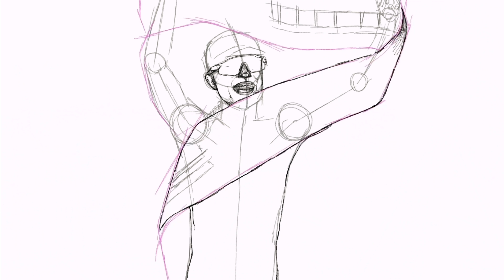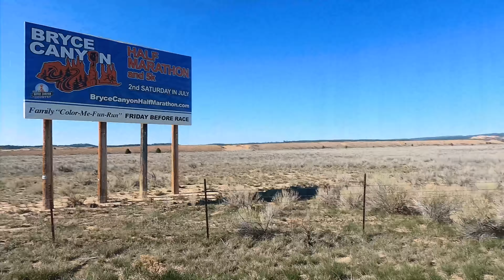What's Next? | Phoenix Project Sub 8 Attempt | Helping Kat Matthews | 70.3 Racing & Kona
Hey!
I'm back with a bit about what's next, the Phoenix Project Sub 8 Attempt, Helping Kat Matthews, 70.3 Racing & Kona. Enjoy!